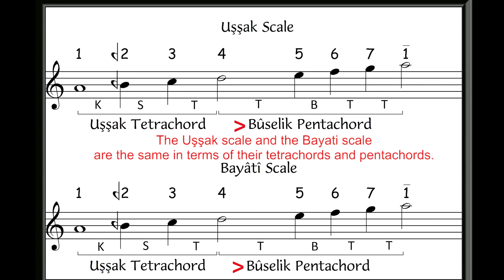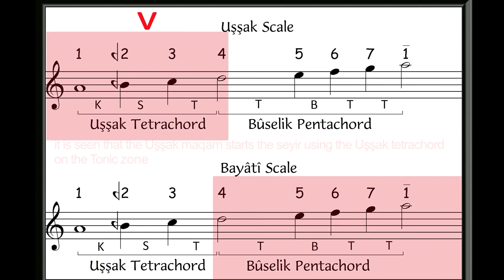194 - "Seyir" and Its Elements